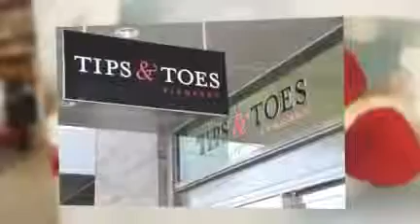Tips & Toes Elegance